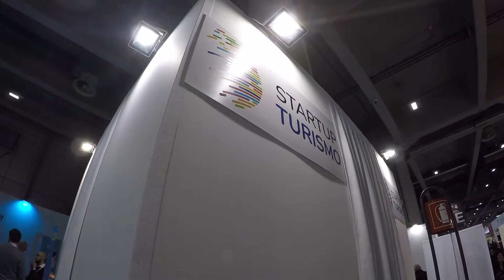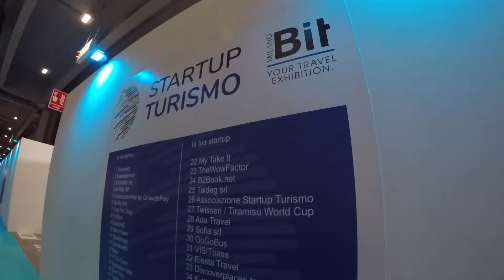BIT 2019, Around the World in a Few Steps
Milano: alla Borsa del Turismo per fare il punto sui nuovi trend del mercato dei viaggi